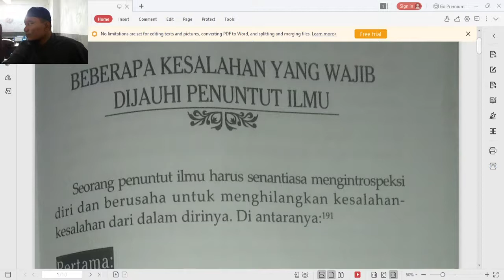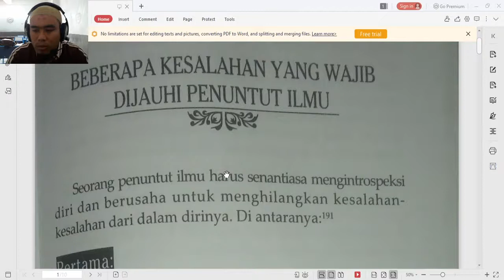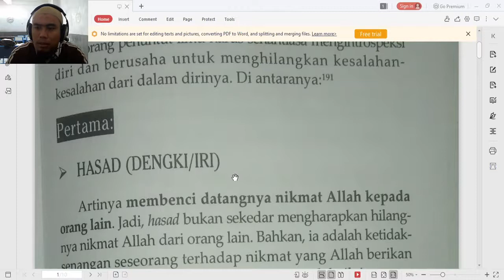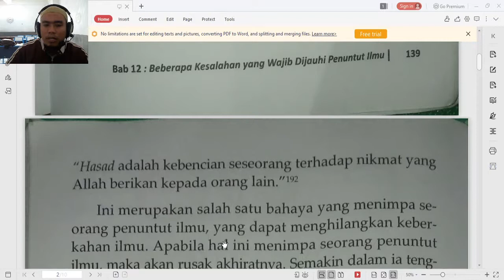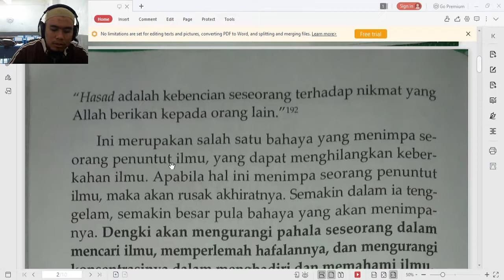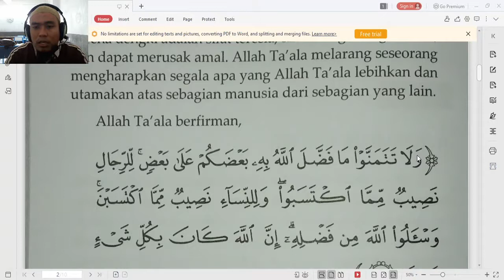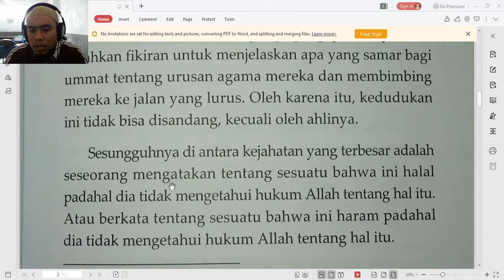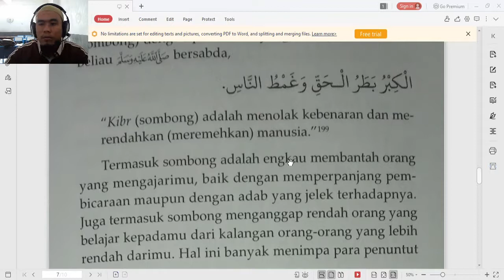7 C/D (AKHLAQ) - SELASA, 16 MARET 2021